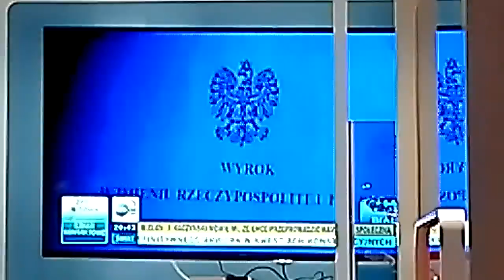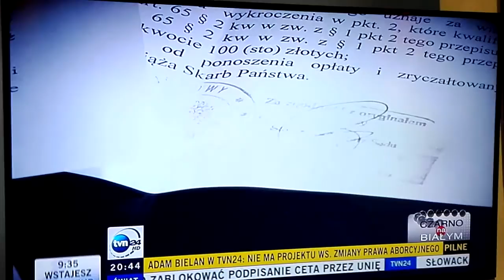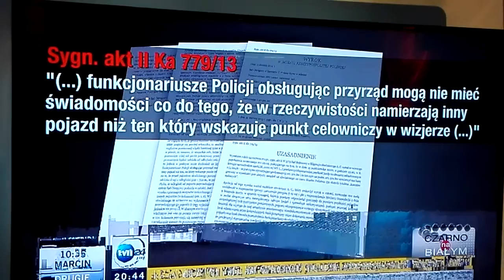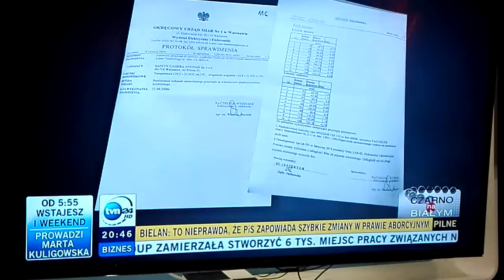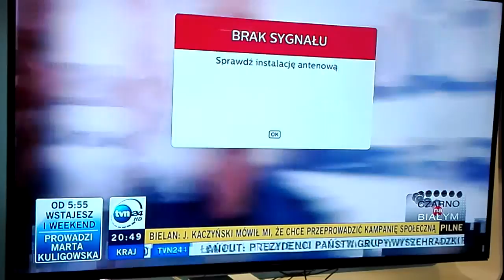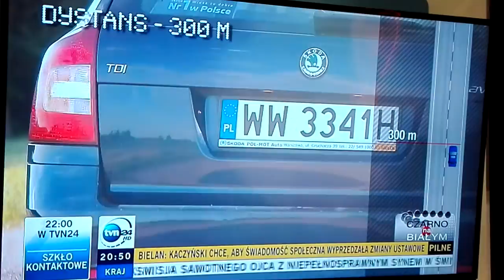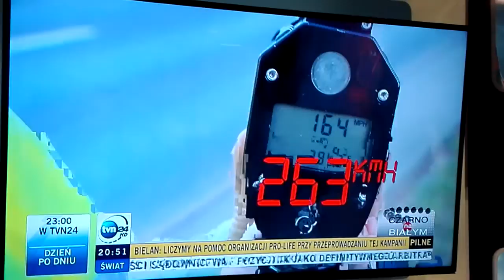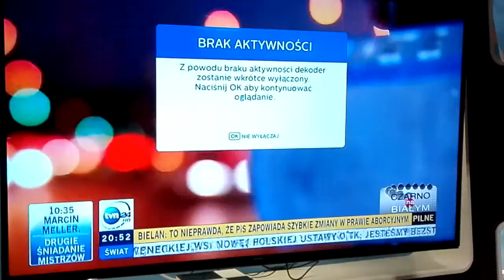2016.10.14 Kolejny sukces red-Jak policja (Gierynie) okradają obywateli-Oszustwo Radarowe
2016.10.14 Kolejny sukces red-Jak policja (Gierynie) z prokuratorkami okradają obywateli-Mega Oszustwo Radarowe.
Ledwo pisaliśmy jak granatowa "policja" rabuje Polaków (łapanki mandatowe) - pomysł natychmiast podchwycili koledzy z TVN.
Brawo, naprawdę dobra robota. Jak na standardy grzebania w śmietniku TVN, materiał ładnie uzasadniony, udokumentowany, wykładnia prawnika. Jakby nie TVN go robił. Koledzy: autentyczne duże słowa uznania.
O ile w PiS są całe stada Misiewiczów, o tyle w policji jak się okazuje grasują całe stada Kaś Gieryń.

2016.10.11 Chora psychicznie policjantka srż. Kasia Gieryń znów była na Limance. Jak poznać?
To proste. Chora suka zostawiła swój "mandat".
Dostała rozkaz, że ma zostawić (policji brakuje na wódę, drugi, psychotropy i inne rozrywki w związku z tym wysyłają na miasto takie Gieryń z kumplami w celu zebrania funduszy), ale nawet nie zapytała komu i za co.
W związku z tym zostawiła swój standardowy druk "mandatu" na przystanku licząc, aż jakiś strachliwy obywatel zapłaci.
Zresztą to Limanka.
"Limanka, Limanka, tutaj morda, to nie szklanka".
Praca tutaj, to nie to samo, co niszczenie dziennikarzom dowodów policyjnych przestępstw, czy handel kobietami. Tu takie chore, skorumpowane suki dostają wjeb, dlatego chora psychicznie suka Kasia czym prędzej po zostawieniu swojego "druku" mandatu spierdoliła do klimatyzowanej, cywilnej białej suki KIA Ceed EL... i wraz z dwoma równie zdrowo jebniętymi kumplami pojechała grzać dupy do nowej siedziby mendowni miejskiej przy ul. Sienkiewicza w Łodzi.
Za tą niebezpieczną akcję z narażeniem życia na Limance dostała z kumplami podwyżkę od Błaszczaka.
Druk taki sam jak "wezwanie". Tym razem jednak w żółtym kolorze, takim samym jak papiery suki Kasi i jej dwóch kumpli z Wydziału.
Ciężko chora psychicznie suka - przestępca, sierżancik Kasia Gieryń nie nauczyła się jeszcze pisoć i cytoć na komputerze.
Umie się bawić tylko własną myszką.
Nasza redakcja na zdjęciu pokazuje sierżancik Kasi jak wygląda myszka komputerowa.
Trochę się różni tą myszką, którą się chora suka - przestępca zamieszana w handel kobietami i dopalaczami bawi na co dzień.
Z uwagi na zniesioną chorobowo świadomość suka Gieryń nie ma nawet świadomości, że popełnia przestępstwo.
Z tego samego powodu ani jej ani jej szefom: Piotrusiowi Panu Beczkowskiemu oraz Łapińskiemu - mendzie wojewódzkiej z "Dobrej Zmiany" nie udało się przez 3 lata zapłacić odszkodowania za dewastowane naczelnemu "Kocham Łódź" drzwi do mieszkania.
Cóż, policja (ostatnio coś granatowa) w Łodzi dalej nie ma etacie lekarza zakładowego: psychiatry...